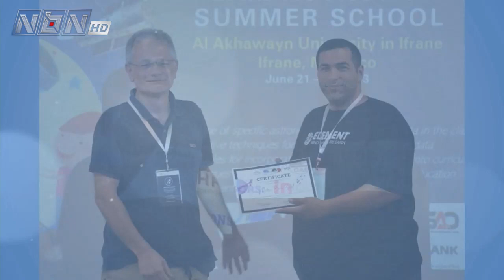شي جديد مع جان بيار صغبيني - المنسق التربوي للإتحاد الدولي للفلك في لبنان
تقديم: لارا دبوس